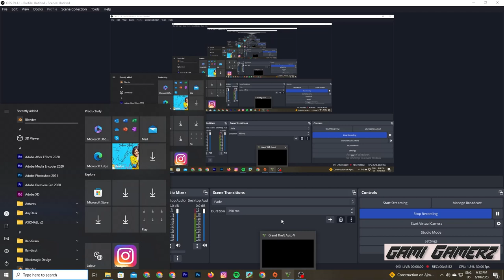ACTION rider in GTA 5